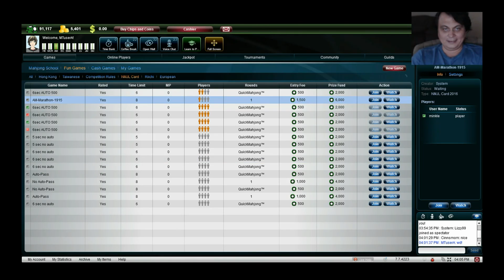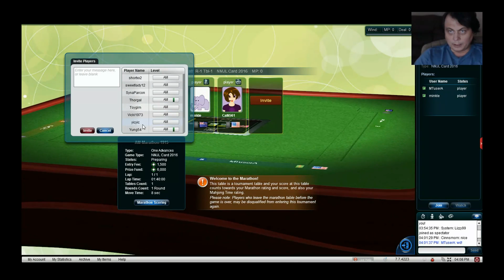25 American Mah jongg School - NMJL Card 2016 || Playing Marathon Round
I am playing Mah jongg Marathon round;  Learn to play Mah jongg by watching other players playing the game. Watching skilled players playing the game with commentary is a great chance to observe professional grade skill and the kind of strategy they employ.

Every weekday starting at 3 PM Pacific Time you can also join the live interactive sessions by tuning into this channel
 and ask questions regarding  American Mah jongg, transitioning from one hand to another, discarding safe tiles, and much more!